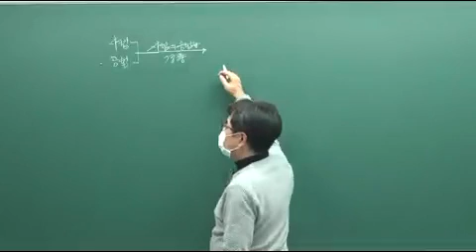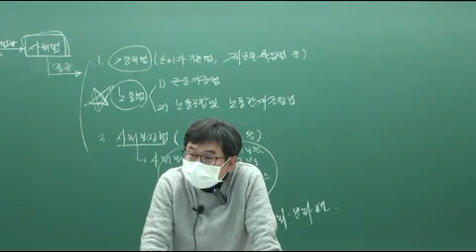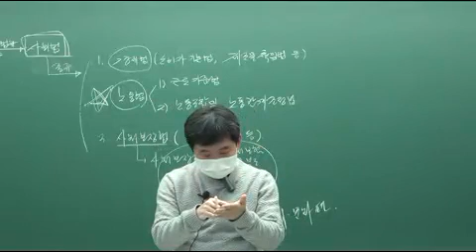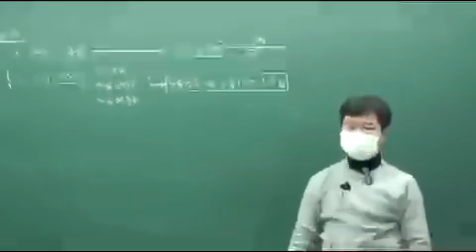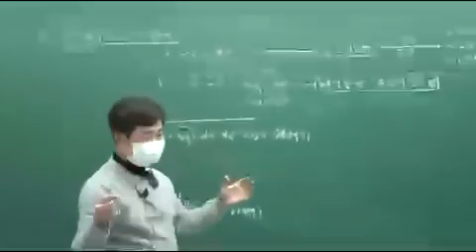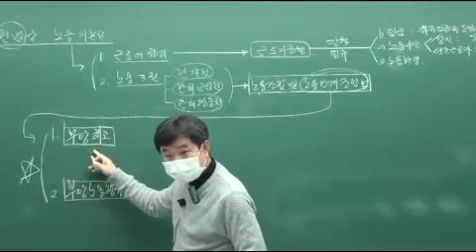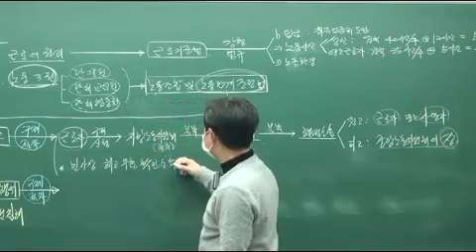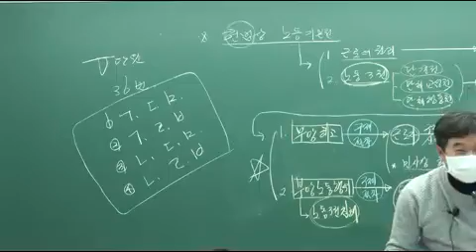사회 70회차 p284 근로자의 권리와법